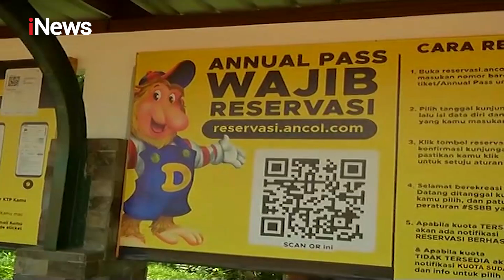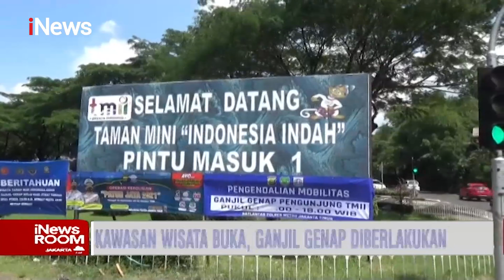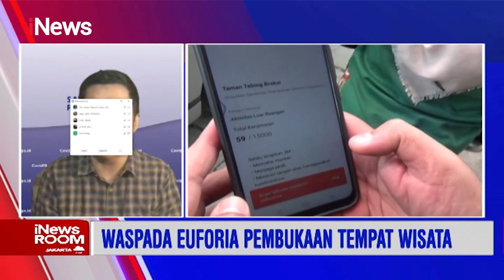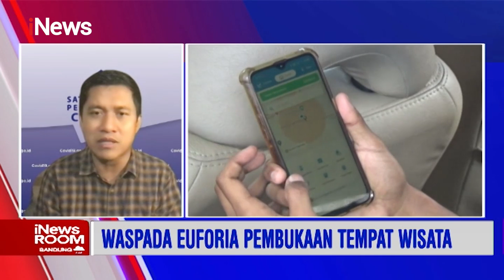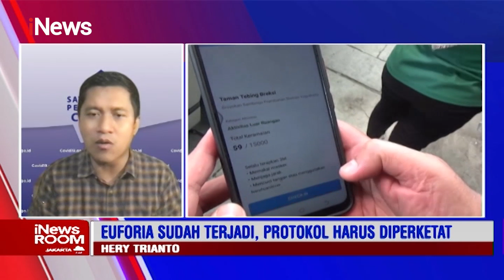PPKM Level 3, Ganjil Genap Diberlakukan di Kawasan Wisata Part 02 iNewsRoom 17/09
HQ